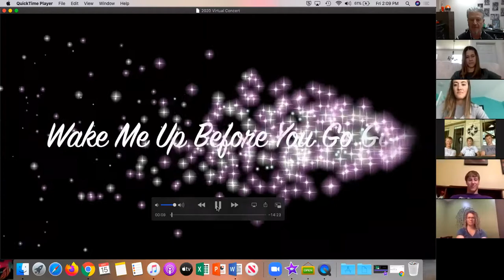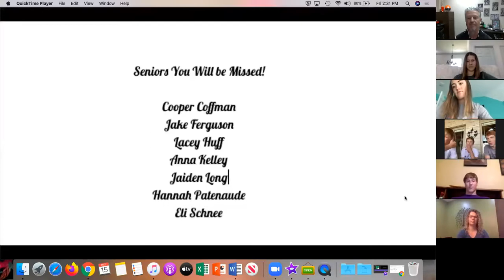Tiger Chorale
Welcome to That's Entertainment...   Hear from members of Tiger Chorale and hear some incredible virtual performances; along with thoughts on this crazy year for the Clay Center Community High School Tiger Chorale.